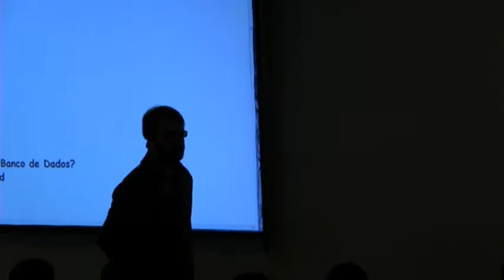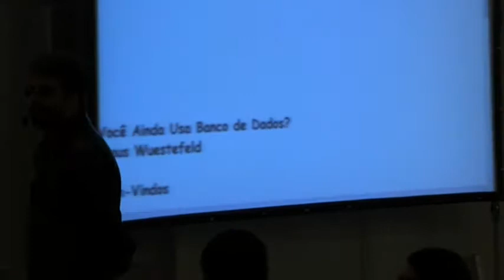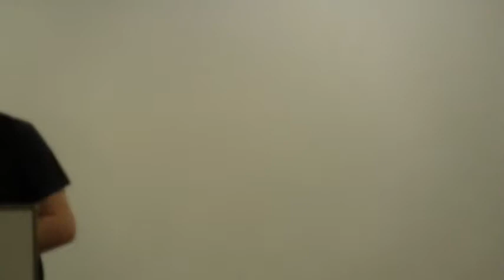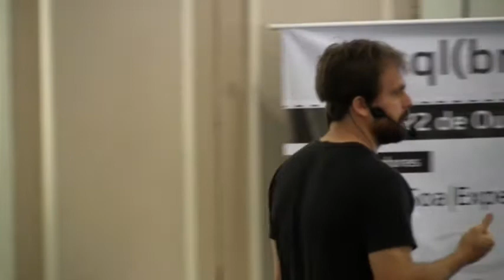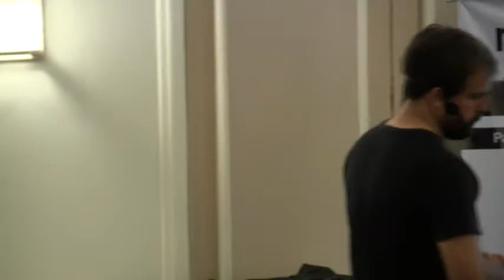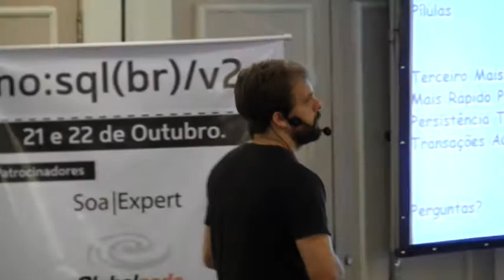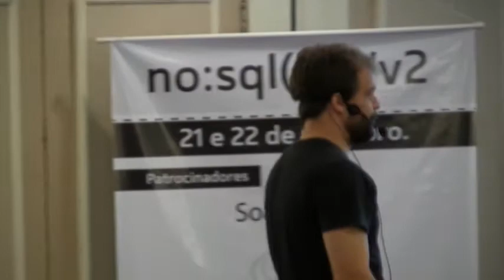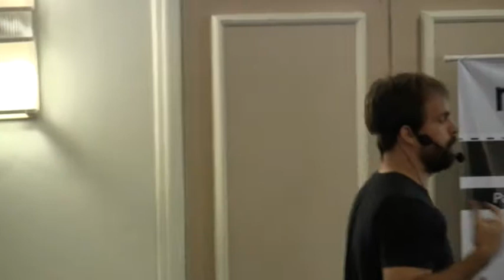Prevayler - Klaus Wuestefeld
Apresentado no NoSQL BR 2011.